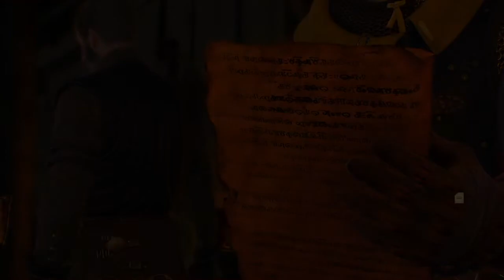Witcher 3 - Episode 42 - Beauty and the Beast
The Witcher 3: Wild Hunt, first playthrough.  Geralt discovers that Dettlaff is being blackmailed - and then he learns more than he ever wanted to know about wine!